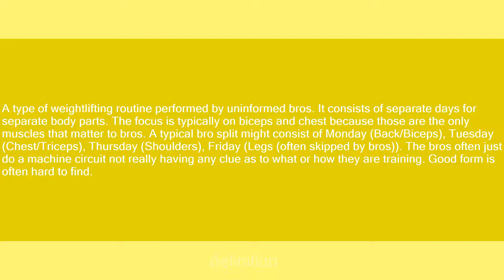bro split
Slang flashcards: